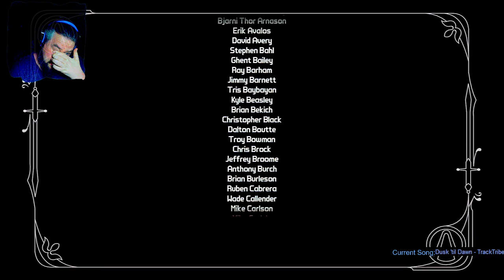Tina's Game - Let's Play Borderlands 2 (Unedited) Part 53 DLC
We continue searching through the Keep for Simon's Brother, Edgar. Finally reaching the top of the tower we face the Handsome Sorcerer.